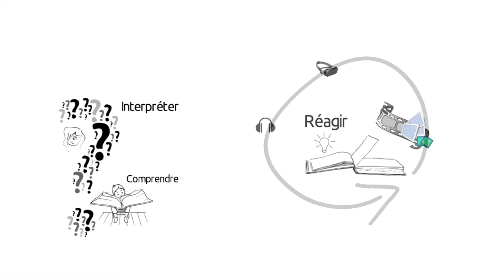Le plaisir de lire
Source des images : VideoScribe et Pixabay